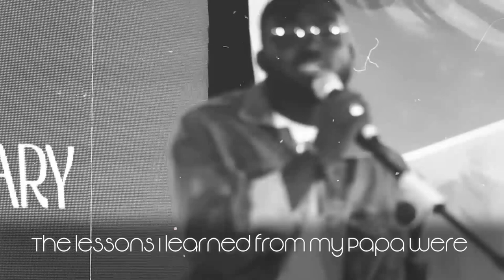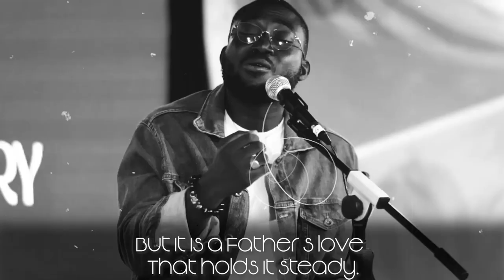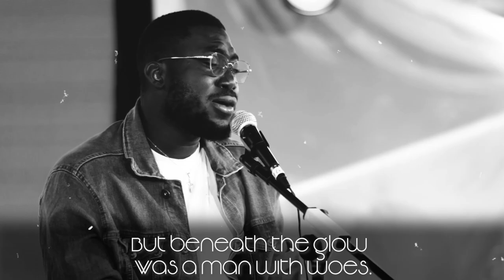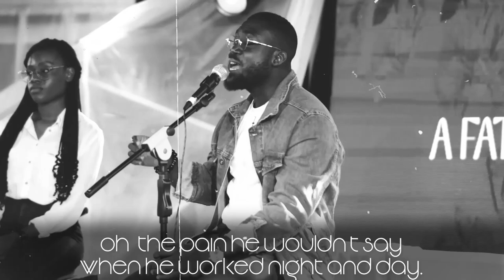LAUD EVANS CROWN OF GREY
Lyrics
The lessons I learned from my Papa were
A story of a vulnerable man; a father
Responsibility
Possibility
Were all I saw in his stride
In my younger years
Life's not always what appears
It never really is
Beneath the glow
Was a man with woes
And a head that wore a crown of grey
Made of thistles
It pricked out, blood of toil
The pain he wouldn't say
When he worked night and day
It was all for his children
For Mother
For me
Heavy is the head
That wears the crown
But it is a Father's love
That holds it steady
Oh
Heavy, heavy is the head
Papa would always say
Six souls in a single room
Clustered like a Rubik's cube
We had to shift and shift to fit
Now I get why
You slept outside
Those many nights
Our Comfortability
Was your Priority
Better us than you
You taught us to count the times
And be sure to make those times count
But beneath the glow
Who wore a crown
Of strands of
Made of thistles
Oh, the pain he wouldn't say
For Mother
For me (Me, me)
Songwriter - Laud Evans Ofori

Singers
Attakay Jnr
Lily Oblie
Achiaa Music
Julia Asante-Mensah
Laud Evans

Band Members
Micheal 'B-sharp' Butsorme - Piano and Auxiliary keyboard
Selorm Agorsor Mensah-  Drums
Samuel Adjei Boateng - Bass Guitar
Joseph Morkly - Lead Guitar
Attakay Jnr- Acoustic Guitar

Mixing and Mastering- Aeon Music
Orchestra arrangements- Aeon Music (Jonas Ahedor)

Video crew
Mel Arthur
Derek Dodoo
Josh Obeng
Esther Ankrah
Micheal Kasim Jimah

Vocal Director- Maurice Agyei Baah
Overdub Engineer- Isaac Kweggir Aggrey
Overdub Supervisor-Gifty Ami Fafa Adaku